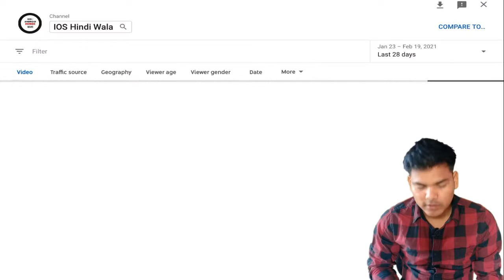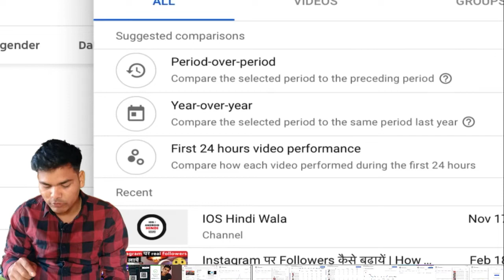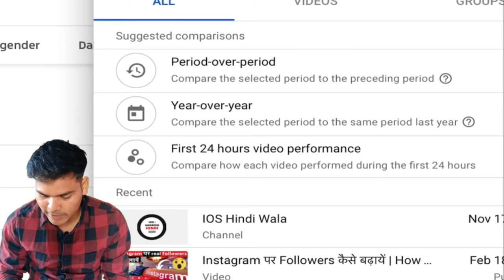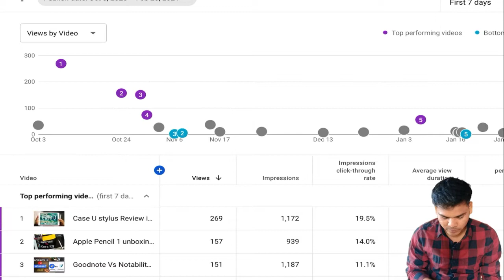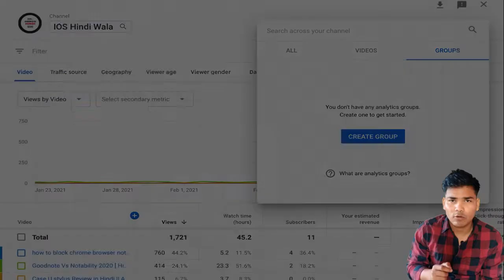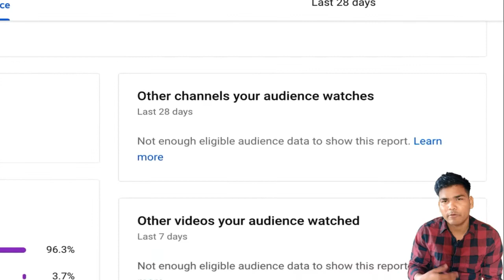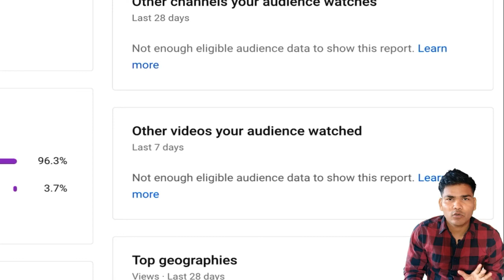Top 3 New Features of YouTube that You Did not know | YouTube new Update | YouTube analytics Feature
Dear Friends tell that YouTube has added many new features to its analytics. some of them have such great features that will make your feature ever easier if you are on a very big YouTuber you are a very small YouTuber then you should know about these best features of YouTube. because their features can prove very useful for you.

More queries
👉 YouTube best feature
👉YouTube new features
👉 YouTube top 3 feature
👉YouTube new update
👉 youtage hide feature

Must watch

For Contact